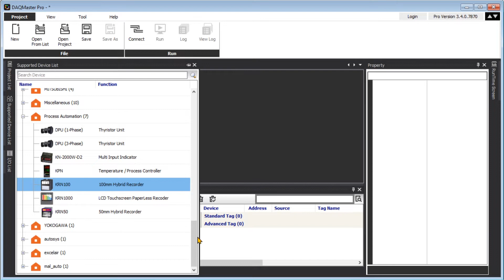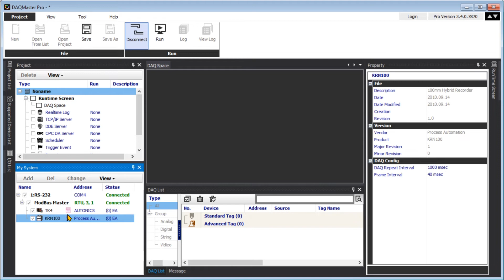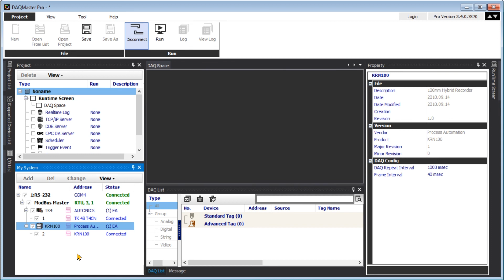Autonics DAQMaster Added DAQ Interface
Added DAQ Interface

DAQMaster is a comprehensive device management program used to configure parameters, monitor real-time data, and store data with communication supported devices from Autonics. Simple GUI control allows easy and convenient management of parameters and data monitoring of multiple devices. DAQMaster is available in Standard (free) and Pro (paid) versions for PCs. DAQMaster Mobile is available for mobile devices